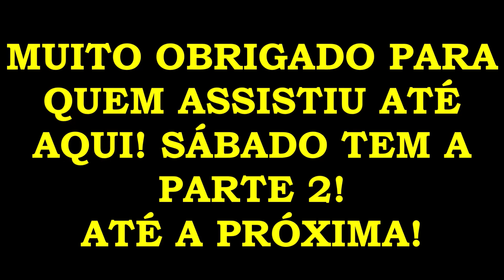L200 4X4 NA CHUVA NO PANTANAL - PARTE I - #503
VAMOS PEGAR A MS 419, QUE É UMA ESTRADA DE TERRA DO MATO GROSSO DO SUL, COM MUITA CHUVA E LAMA... INCLUSIVE PASSAMOS POR UNS ATOLEIROS, QUE FAZENDM OS BOIADEIROS CARREGADOS FICAREM ATOLADOS! A GENTE FOI UM DOS PRIMEIROS A PASSAR NO LUGAR DOS ATOLEIROS, ENTÃO AINDA NÃO TINHA CAMINHÃO ATOLADO LÁ! MAS DA PRA VER QUE A LAMA ALÍ É CABULOSA! VÍDEO 1 DE 2.

Vamos voltar ao passado? Link do vídeo 03, 103; 203, 303 E 403 do canal Jeitão de Cowboy